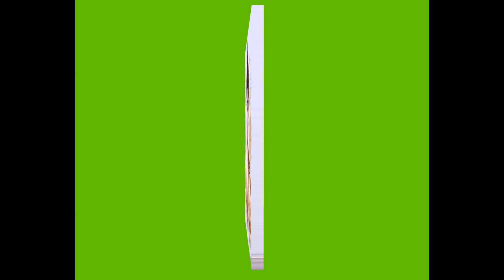រៀនធ្វើរូប 3D តាម App Motion Ninja